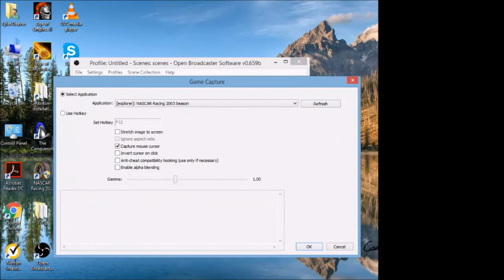Nascar Wheaties Cup S1 Race 32 The World of Coke 550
We return to Coca-Cola Superspeedway for the first race of the second round of the Chase.